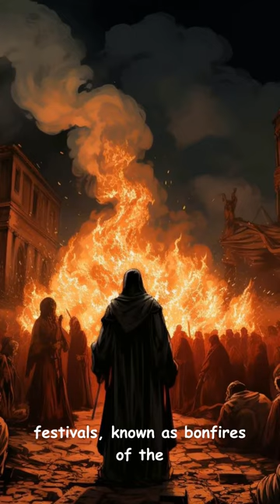Savonarola: A Short Animated Biographical Video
This video will explore the life and legacy of the 15th century Italian Dominican friar Girolamo Savonarola and his impact on Florence and the world.